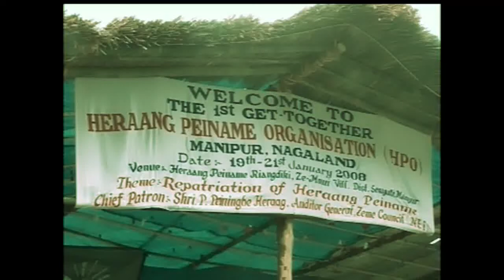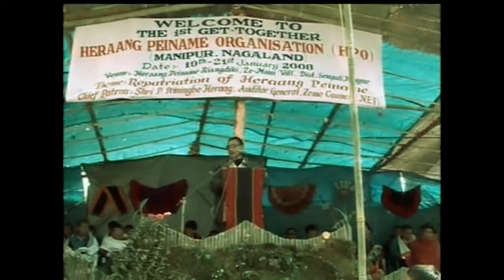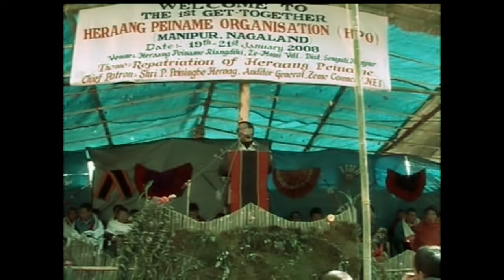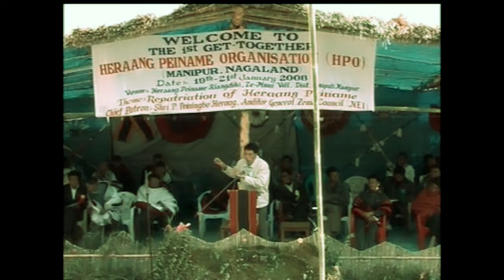Heraang peiname 1st Get Together 2008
Heraangpeiname 1st Get Together 2008 at Yangkhullen

Yangkhullen is a Village in Tadubi Tehsil in Senapati District of Manipur State, India. It is located 34 KM towards North from District head quarters Senapati. 19 KM from Tadubi. 93 KM from State capital Imphal

Yangkhullen is surrounded by mesmerizing landscapes that make it one of the popular places of tourist interest in Senapati.